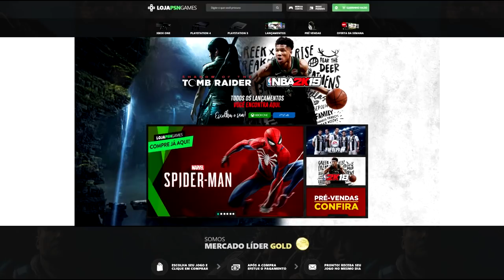PRIMEIRA GAMEPLAY NO NOVO JOGO - SUPER STREET THE GAME 🎮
- RELACIONADO : Fala galerinha beleza. Hoje trago pra vocês aqui uma gameplay do NOVO JOGO o SUPER STREET THE GAME, e espero que tenham gostado COMENTA aqui o que você achou sobre o game e claro NÃO ESQUECE DE DEIXA O LIKE E SE INSCREVER NO CANAL TMJ !.

- XBOX LIVE : LgGames Oficial